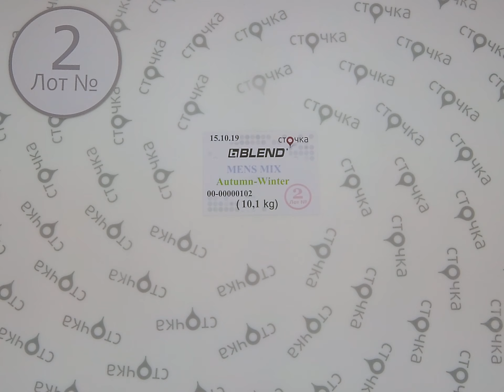BLEND AUTUMN WINTER MENS MIX 2,сток одежда оптом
BLEND AUTUMN-WINTER MENS MIX ( Лот №2)
Мужской микс (сток)
Страна: Дания
Сезон: Демисезон
Цена за кг.: 27.04 евро
Цена за мешок: 273.11 евро
Вес мешка, кг.: 10.1